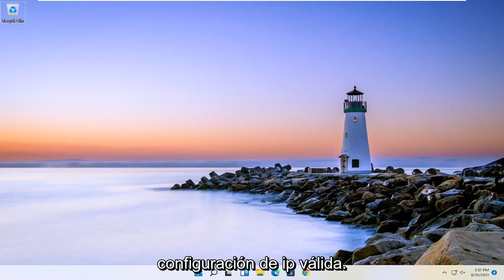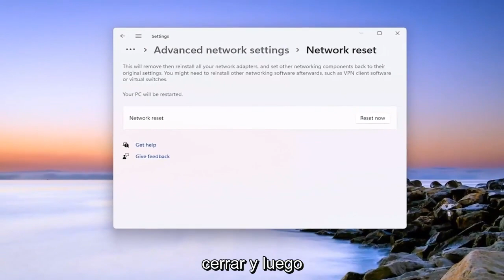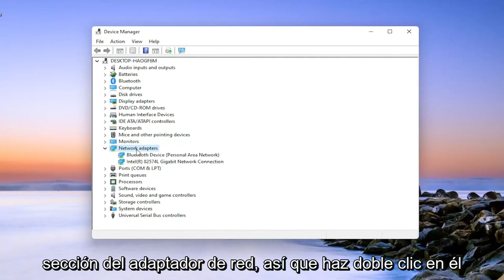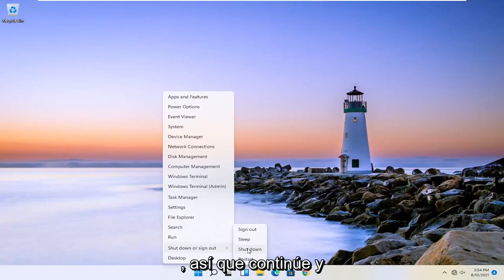RED WIFI no tiene una Configuración IP Válida en WINDOWS 11 - Solución al Error de Conexión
Reparar WiFi no tiene una configuración de IP válida No se corrigió el error Windows 11

Por lo general, puede resolver el error "Wi-Fi no tiene una configuración de IP válida" reiniciando el enrutador, restableciendo el adaptador de red inalámbrica o renovando la concesión de IP. Pero si el problema se repite después de un tiempo, le recomendamos que realice algunas de las correcciones avanzadas anteriores hasta que desaparezca de forma permanente.

La red Wi-Fi es una excelente opción si no desea lidiar con cables y si desea mover su computadora portátil a una ubicación diferente.

Aunque el Wi-Fi es bastante útil, algunos usuarios de Windows 11 informaron que se encontraron con el mensaje de error de configuración de IP de Wi-Fi no válido.

Problemas abordados en este tutorial:
no tiene una configuración de ip válida
no tiene una configuración ip válida windows 11
ethernet no tiene una configuración de ip válida
wifi no tiene una configuración ip válida
el puente de red no tiene una configuración IP válida
la conexión local no tiene una configuración ip válida
el cable ethernet no tiene una configuración ip válida
la conexión inalámbrica no tiene una configuración ip válida
Ethernet no tiene una solución de configuración de IP válida
wifi no tiene una solución de configuración de ip válida
ethernet no tiene una configuración de ip válida no fija
arreglar ethernet no tiene una configuración de ip válida en Windows

El WiFi no tiene un problema de configuración de IP válido que puede ocurrir en cualquier momento sin previo aviso. Algunos usuarios ven este mensaje de error cuando solucionan problemas de su red, mientras que algunos usuarios se enfrentan a este mensaje tan pronto como inician sesión en su computadora. El problema afectó principalmente a los usuarios de Windows 11, especialmente si instalaron las actualizaciones recientemente. Debe verificar otras computadoras o teléfonos celulares para la conectividad a Internet. Si su computadora es el único dispositivo con problemas y otros dispositivos se conectan fácilmente con su Wi-Fi, continúe. De lo contrario, su problema podría estar relacionado con el enrutador o con su proveedor de ISP.

Este tutorial se aplicará a computadoras, laptops, computadoras de escritorio y tabletas que ejecutan el sistema operativo Windows 11 (Home, Professional, Enterprise, Education) de todos los fabricantes de hardware compatibles, como Dell, HP, Acer, Asus, Toshiba, Lenovo, Samsung y Huawei.